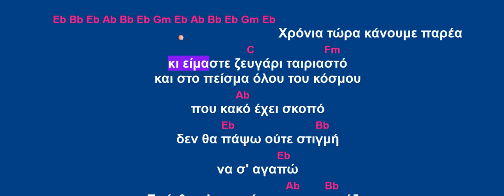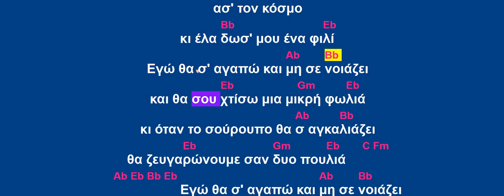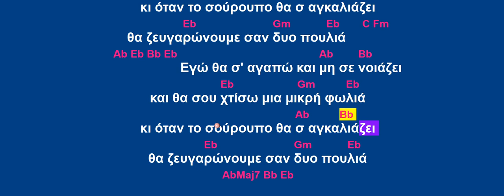ΕΓΩ ΘΑ Σ' ΑΓΑΠΩ ΚΑΙ ΜΗ ΣΕ ΝΟΙΑΖΕΙ- ΛΟΥΚΙΑΝΟΣ ΚΗΛΑΗΔΟΝΗΣ(ΚΑΡΑΟΚΕ)